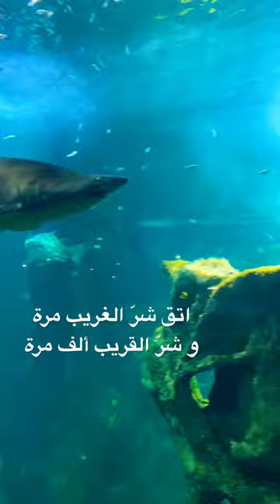sharks gibrankhalilgibran arabic seifnabil